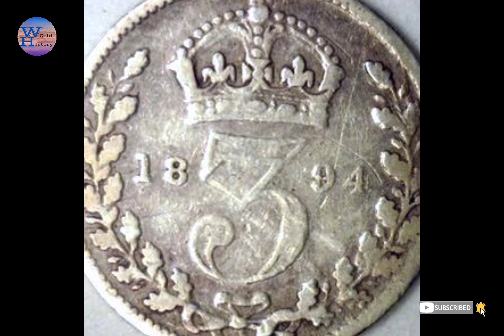Mossi Dagomba Kingdom